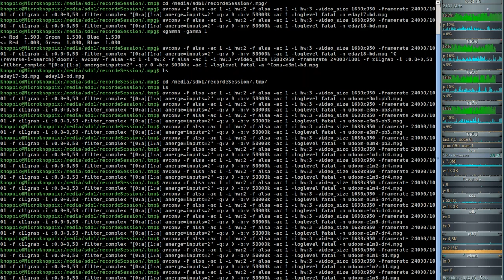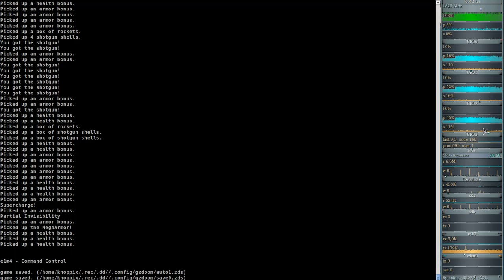Dark-DooM - Ultimate Doom (gzdoom) E1M3 - Toxin Refinery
Mods: BDoom632, Dark Doom, DarkTexturesPack, AmbiencePack